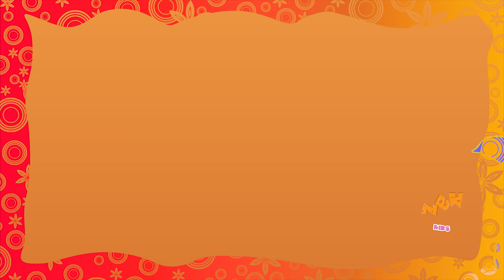Stories Of Companions Of Prophet | Uthman Bin Affan (RA) | Prophet Stories In English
Assalamu Alaikum!

Uthman ibn Affan (RA)was the third of Prophet Muhammad’s (Peace Be Upon Him) successors. He was known as the leader of the faithful and ruled for approximately 12 years. Uthman is remembered as a pious, gentle, and kind man, known for his modesty and shyness, and admired for his generosity.

To watch our Prophet videos in Urdu , please click the
To watch our Prophet videos in Hindi , please click the
To watch our Prophet videos in Bangla , please click the